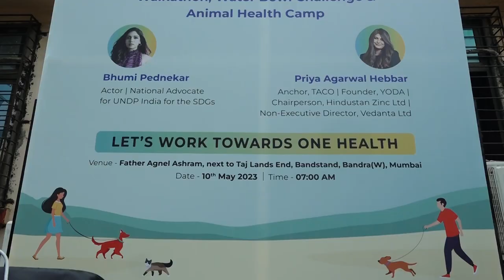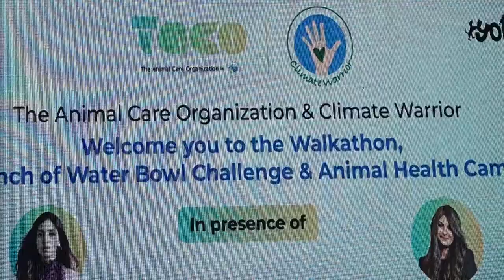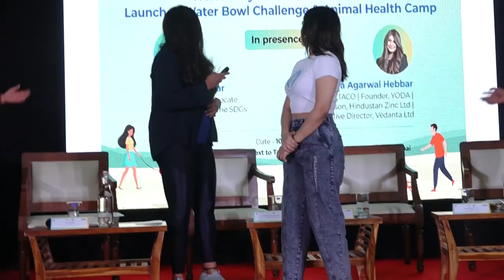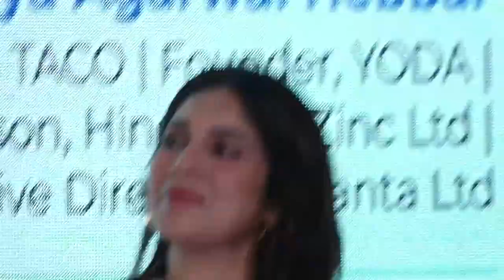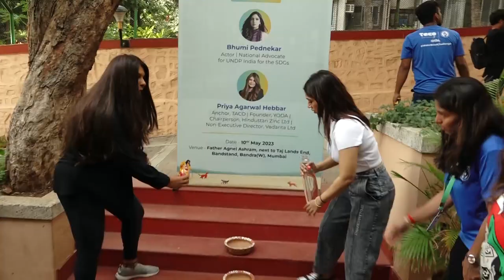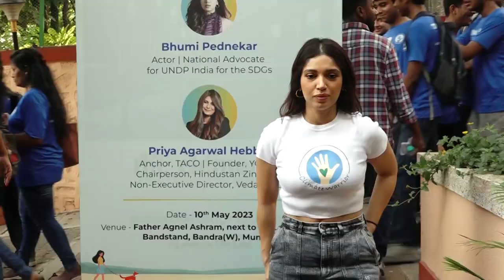Bhumi Pednekar At Taco Campaign Walk For A Cause At Mumbai